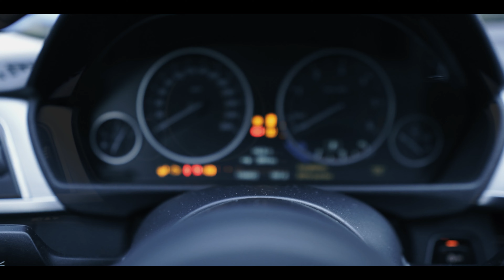Warum stehen Frauen auf Arschlöcher? Die Aufklärung.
Warum Frauen auf Arschlöcher stehen erfährst du im Video und wie du auch ein "Arschloch" werden kannst.

►SOCIAL MEDIA◄

(Mobile müsst ihr den Link einfügen beim Beitreten eines Servers; Desktop nur draufklicken)

Meine Empfehlungen:

💊 VITAMINE/ MINERALSTOFFE 💊
Meine absolute BASIS:
OPC Traubenkernextrakt

🤓 BUCHEMPFEHLUNGEN 🤓
Dumm wie Brot
Rich Dad Poor Dad
Wie man Freunde gewinnt
Die Kunst des Krieges
Die Anabole Diät
Natürlich Low Carb
Das Getreide - Zweischneidiges Schwert der Menschheit
Leben ohne Brot
Die bittere Wahrheit über Zucker
The Hacking of the American Mind

🏋🏼‍♀️ EQUIPMENT 🏋🏼‍♀️
Resistance Bands / Fitnessbänder im Set – 11-teilig
Airfryer Ninjafood